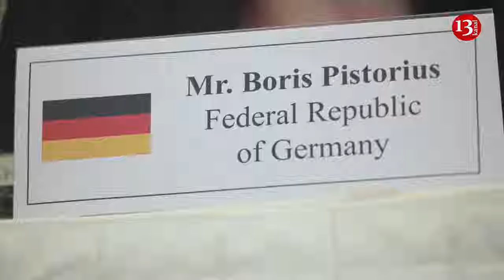Ukrainian expert names problems with sending military aid to country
In recent days, some political changes in Western countries have led to the weakening of aid to Ukraine, which has opened the way for international discussions, Ukrainian experts told repoer agency.
Expert Andrey Buzarov said that countries such as the US, Canada, Germany, and Bulgaria declared the possibility of sending weapons to Ukraine at the meeting held on November 22 in the Ramstein format: "For now, this is a statement. I hope that Ukraine's allies will not stop the supply of weapons to our country. But actually, we can say that there are two problems."
The expert pointed to logistics as the first problem: "For example, there is some problem with the supply of weapons via Poland. But it is possible to send weapons to Ukraine through other countries: Hungary, Romania, and Slovakia. In other words, it is possible to solve logistical problems, but it is delayed."
According to him, the second problem is related to the internal political situation of the United States: "At present, we see difficulties in making decisions about how much aid to Ukraine will be allocated from the US state budget. But the decision was made."
In his opinion, it is necessary to pay attention to one point regarding the supply from Western countries to Ukraine: "The demands of the Armed Forces of Ukraine are increasing due to the prolongation of the war. Russian pressure is increasing, and this country is adapting to the situation using various means. Of course, we also adapt to this situation. Therefore, our Western allies need time to allocate proper funds."